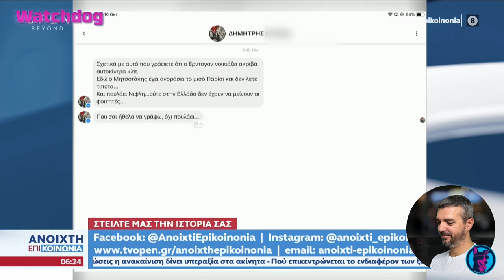Δημοσιογράφος έβγαλε ΚΑΤΑΛΑΘΟΣ μήνυμα στον αέρα και έκανε ότι διαβάζει κάτι άλλο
Δημοσιογραφος έβγαλε ΚΑΤΑΛΑΘΟΣ μήνυμα στον αέρα και έκανε ότι διαβάζει κάτι άλλο